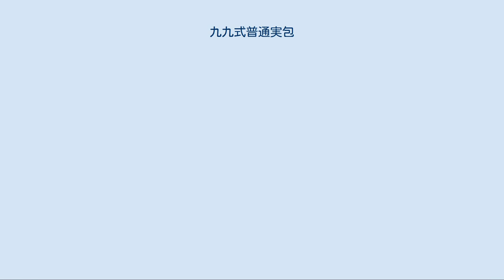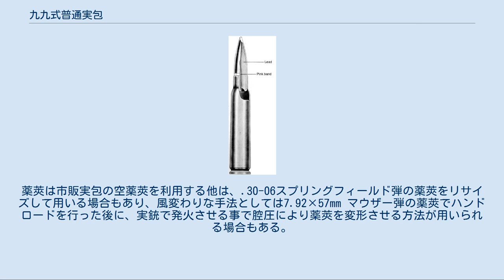九九式普通実包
九九式普通実包（きゅうきゅうしきふつうじっぽう）とは、日本陸軍が使用した7.7mm弾薬の名称である。
九二式実包と薬莢の外形がほぼ同じであり、九九式短小銃、九九式軽機関銃、一式重機関銃用の弾薬ながら、九二式重機関銃、九七式車載重機関銃からも発射可能である。
しかしながら、九二式実包は九九式短小銃、あるいは他の7.7mm銃から発射できないことがあった。
これは、旧製品の九二式実包のリムが半起縁（セミリムド）の形状をしていたことが原因である。
なお、新製品の無起縁（リムレス）の九二式実包は使用できた。
 本実包の規格は7.7mm×58である。
 1919年（大正8年）12月、来たるべき小銃口径改正に備え、将来採用されるべき7.7mm歩兵銃および騎銃の設計要領書が陸軍技術本部より提示された。
同時に使用実包の設計要領も示され、実包全長80mm、薬莢全長58mm、薬莢起縁部外径12.1mm等、この時点で後の7.7mm小銃用実包の薬莢外形がおおよそ決定された。
その後も幾度か7.7mm小銃の試験が行なわれたが、いずれも性能不足により採用には至らなかった。
なお、この時に設計された実包は、作動の確実性を期すために薬莢起縁部外径を12.7mmとした他は、ほぼ同仕様のまま八九式普通実包として航空機関銃用に採用された。
また、この起縁部外径を増した薬莢は九二式重機関銃でも使用された。
 1938年（昭和13年）10月、三八式歩兵銃に使用されていた三八式実包は口径が6.5mmであることから威力が小さく、また生産・補給の観点から7.7mm重機関銃との弾薬共通化を図る必要に迫られたことから、陸軍技術本部により新型7.7mm小銃の開発が始められた。
この実包の外形は九二式普通実包と同一とし、さらにこれより反動を抑えることが必要とされた。
 同年12月に弾薬の生産・補給効率の向上等を図るため企図された弾薬統制要領に基づき、九二式実包が無起縁となることが決定した。
これに伴い九九式小銃および九九式軽機関銃でも無起縁の九二式実包を用いて開発が進められていたが、小銃および軽機関銃用としては反動が強すぎたため、装薬および弾丸重量を減らした九九式普通実包が開発されるに至った。
 本実包は人馬の殺傷を目的とする。
それまでに制定されていた九七式普通実包に比べ、より近距離目標の射撃に適していた。
また、本実包は九二式重機関銃、九七式車載重機関銃、九九式小銃、九九式短小銃で共用できた。
 弾丸はマンガン黄銅で被甲してあり、弾身は硬鉛第二種を使用した。
弾長は31ミリ、弾径7.9mm、弾量約11.8gである。
装薬には三番管状薬、または九九式用新試製方形薬（後の三番小銃薬）2.8gを使用した。
薬莢および雷管は九七式車載重機関銃弾薬九七式普通実包と同一のものを使用した。
実包全体の重量は25.5gで、全長は80mmである。
なお、九九式普通実包の弾丸前部の形状は、九二式普通実包のものと較べるとやや丸みを帯びている。
 本実包は九九式小銃、九九式短小銃、九九式軽機関銃の制定に伴い、主として小銃および軽機関銃用として使用し、併せて九二式重機関銃、九七式車載重機関銃にも使用できる実包として審査が行なわれた。
審査は1938年（昭和13年）10月、1939年（昭和14年）3月、同年6月、同年12月にわたり、伊良湖射場と富津射場において弾道性と殺傷能力を試験した結果、実用に適するものと認められ、1940年（昭和15年）3月31日に「九九式軽機関銃弾薬九九式普通実包」として仮制式制定が上申された。
 本実包に採用された弾丸は、前部から中部にかけての被甲厚が厚く、かつ後部が薄くなっており、1913年（大正2年）2月に制定された三八式実包の新型弾丸と同様に、弾丸の重心を後部に移し、かつ圧拡作用が良好になる様に企図されていた。
 以下の弾種が存在した。
 なお「兵器細目名称表」においては、弾薬の名称は「九九式○○銃弾薬（○○式）○○実包」、「九九式○○銃弾薬空包」という型式で呼称する。
後に名称の簡易化を図るため、従来同一の弾薬でありながら銃毎に制定してあった弾薬の名称が、全て「七粍七銃弾薬（○○式）○○実包」、「七粍七銃弾薬○○銃空包」へと統一された。
 実包射撃要領教育用の弾薬。
 実包全体の長さは61mm、重量は14.26gであった。
弾丸は銅製被甲とし、弾身には鉛を使用した。
装薬として無煙拳銃薬0.25gを装し、使用する薬莢および雷管は九九式普通実包と同一である。
 本実包は1939年（昭和14年）10月に伊良...